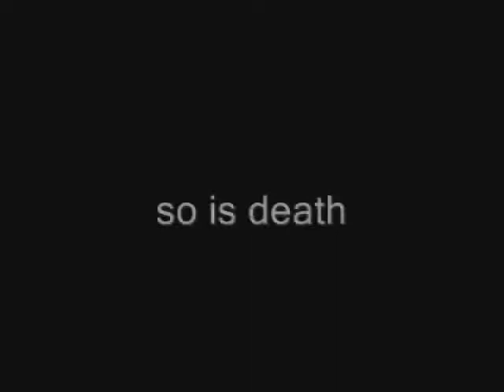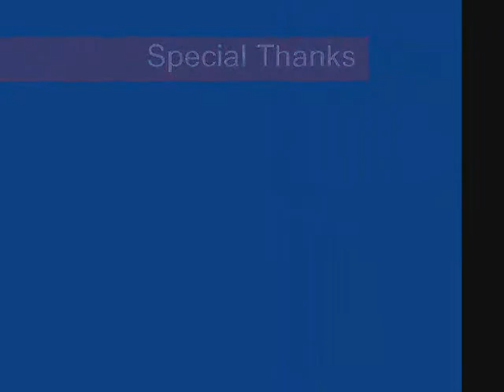Alone in the world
movie by nitj student(naveen;prakash;deepanshu;sunil;rahul)